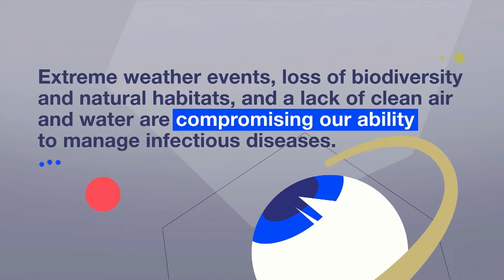⭐ A Wake-Up Call from Nature [Una llamada de atención de la naturaleza]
⭐ DESCRIPTION: Many of the root causes of the environmental crisis also increase the risk of pandemics. Activities such as deforestation and livestock farming are simultaneously heating up the planet while exposing us to new pathogens. What changes can we make in our lifestyles to mitigate the links between climate change and pandemics?

⭐ DESCRIPCIÓN: Muchas de las causas fundamentales de la crisis ambiental también aumentan el riesgo de pandemias. Actividades como la deforestación y la ganadería están calentando el planeta al mismo tiempo que nos exponen a nuevos patógenos. ¿Qué cambios podemos hacer en nuestros estilos de vida para mitigar los vínculos entre el cambio climático y las pandemias?

⭐ SPEAKERS:
📌 Magdalena Skipper. Editor-in-Chief, Nature.
📌 Stéphane Bancel. Chief Executive Officer, Moderna.
📌 Vivianne Heijnen. Minister for the Environment, Ministry of Infrastructure and Water Management of the Netherlands.
📌 David Dao. Global Shaper, Zurich Hub.
📌 Isabella Eckerle. Associate Professor, Department of Medicine, University of Geneva.
📌 Marco Lambertini. Director-General, WWF International.

⭐ CATEGORY:
📌 Climate and Nature / Clima y Naturaleza